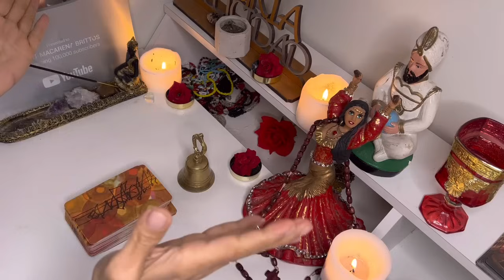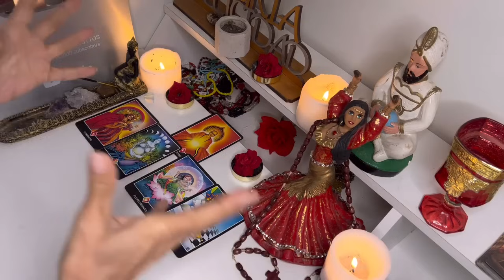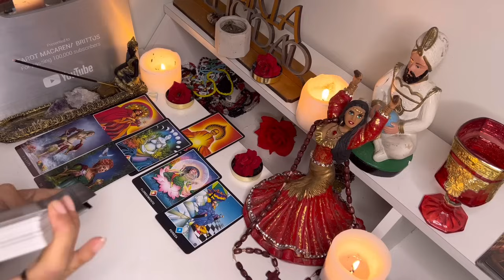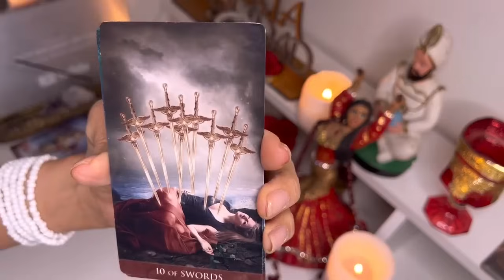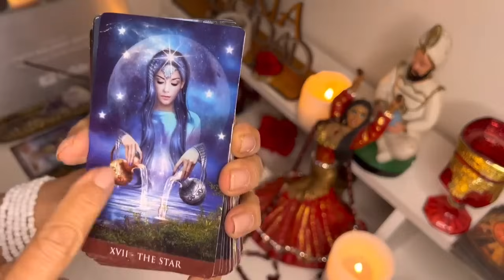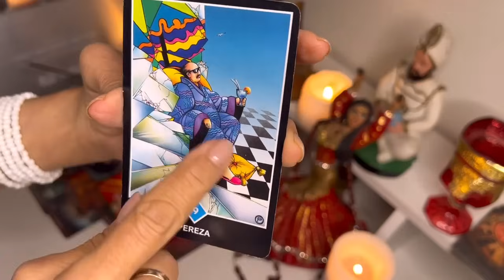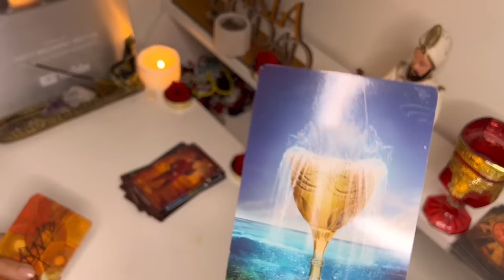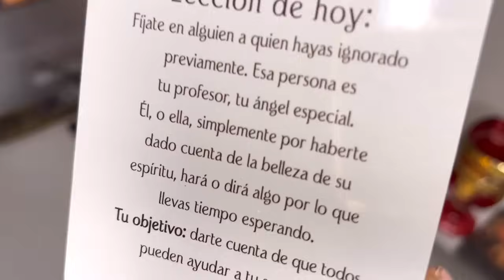Leo MILAGRO DE ORO! LAS COSAS GIRAN PARA TI, NOTICIAS RESUELVEN TODO, TE HARÁN TAN FELIZ